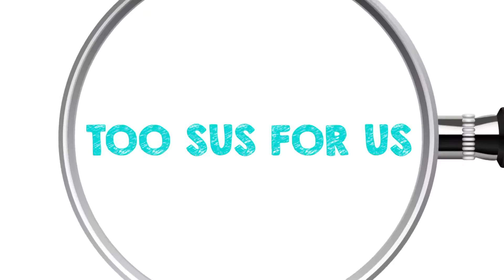The Vibe: Too Sus For Us- Where did the Mayans go? Were they aliens? | Mar 22